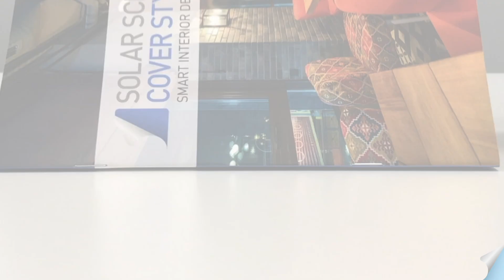Offrez-vous un marketing professionnel, sur-mesure et à moindre coût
Solar Screen International vous propose de créer votre marketing sur-mesure pour envisager un avenir encore meilleur ! Nous nous donnons 1 minute pour vous convaincre !

Classeurs, brochures, nuanciers, site Web… Notre équipe marketing se tient à votre disposition pour vous confectionner des outils d’aide à la vente.

N'hésitez pas à réserver dès à présent les supports dont vous avez besoin en contactant votre commercial !

Assurez-vous de ne manquer aucune de nos vidéos en vous abonnant à notre chaîne YouTube : Solar Screen International SA